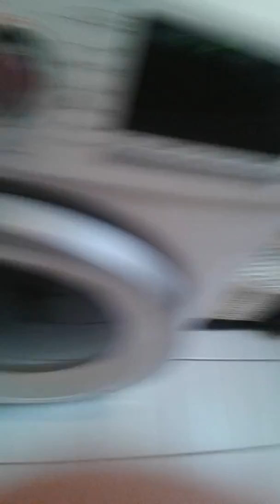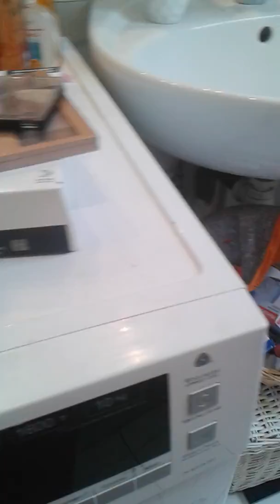C'est mon anniversaire